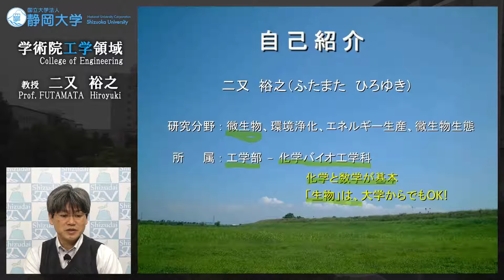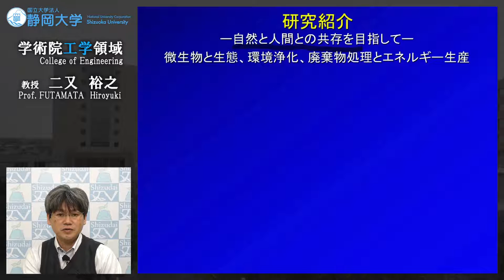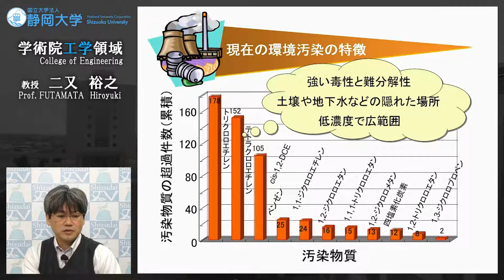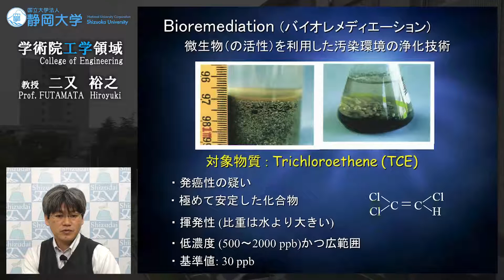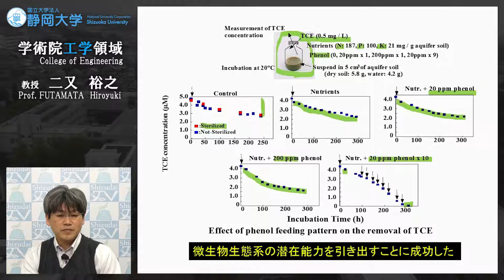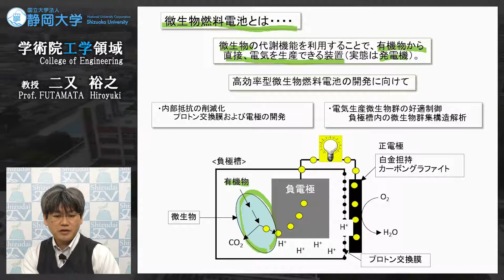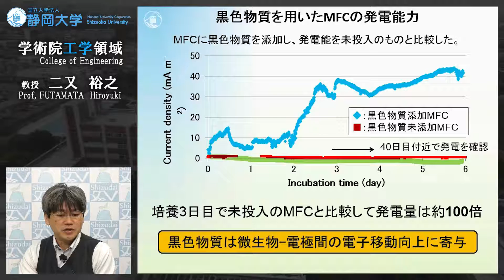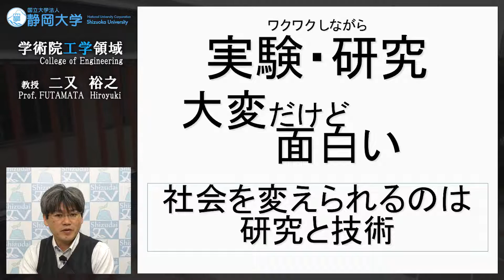「ー自然と人間との共存を目指してー 微生物と生態、環境浄化、廃棄物処理とエネルギー生産」二又裕之教授- 静岡大学 工学領域 【研究者紹介】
二又 裕之 （FUTAMATA hiroyuki）
教授
学術院工学領域 - 化学バイオ工学系列
工学部 - 化学バイオ工学科
大学院総合科学技術研究科工学専攻 - 化学バイオ工学コース
創造科学技術研究部 - エネルギーシステム部門

【研究分野】
農学 - 農芸化学 - 応用微生物学
化学 - 複合化学 - エネルギー関連化学

【現在の研究テーマ】
微生物生態系の理解
水質浄化に向けた硝化脱窒微生物群の解析
陸水系の保全に関する研究
微生物による塩素化エテン汚染環境の浄化
新規蓄電部材に関する研究